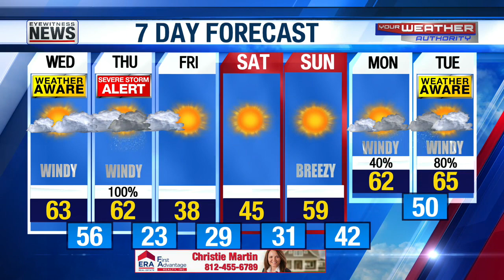Windy & Warm Wednesday